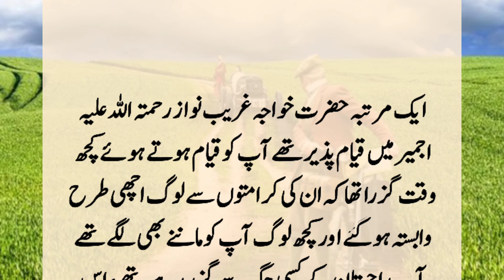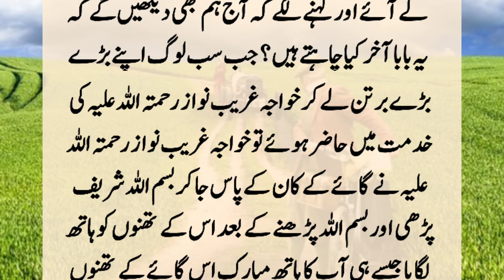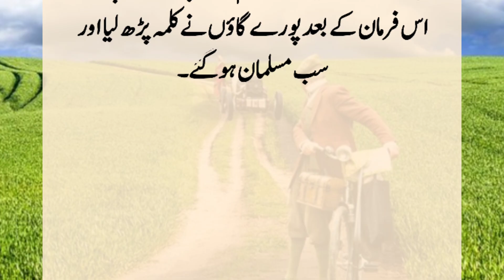Story Of People Of Rajasthan were Busy Worshiping Fire And Cows | Rajasthan KY Log Ka Waqia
The people of Rajasthan were busy worshiping fire and cows when Khwaja Gharib Nawaz passed by the village and his devotees said we have to drink the milk of this stone cow. He told the whole village to bring the pot, so they all started making fun, when everyone brought the pot, he came close and said in the ear of the cow. ?